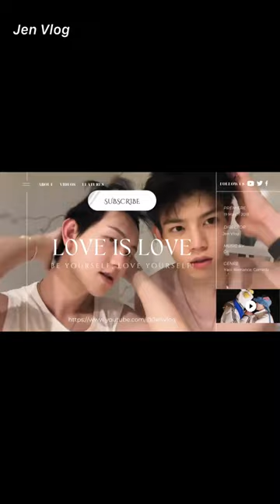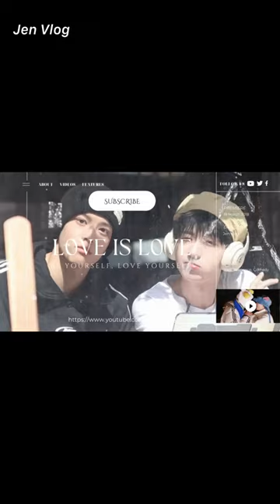[Engsub/BL] First time "playing the game" 🔞 and declaring sovereignty | Chen Lv & Liu Cong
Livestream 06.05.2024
Chen Lv/ Trần Luật: @Clv陈律
Date of birth/ Sinh ngày: 25/09/1997
Date of birth/ Sinh ngày: 27/09/2001
Height/ Chiều cao: 1m85
Hometown/ Quê quán: Guangzhou, Guangdong Province/ Quảng Châu, Quảng Đông

Jen Vlog